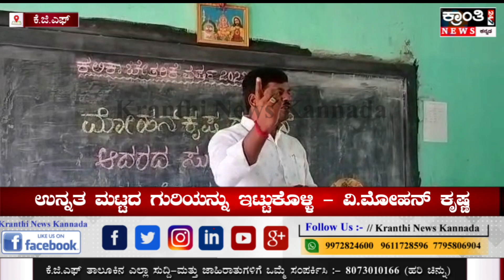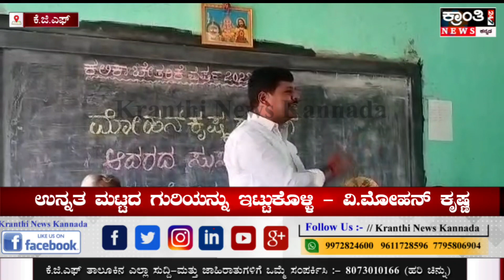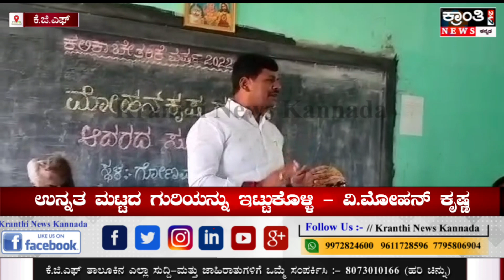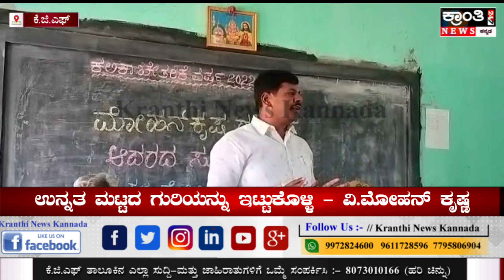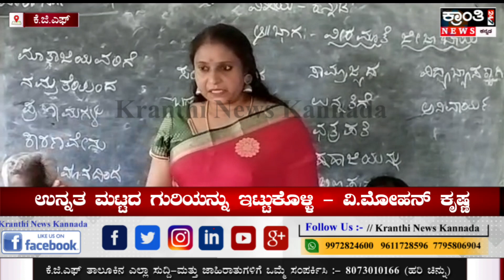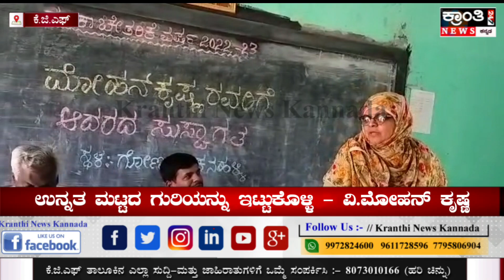ಕೆ.ಜಿ.ಎಫ್ - ಉನ್ನತ ಮಟ್ಟದ ಗುರಿಯನ್ನು ಇಟ್ಟುಕೊಳ್ಳಿ- ವಿ ಮೋಹನಕೃಷ್ಣ